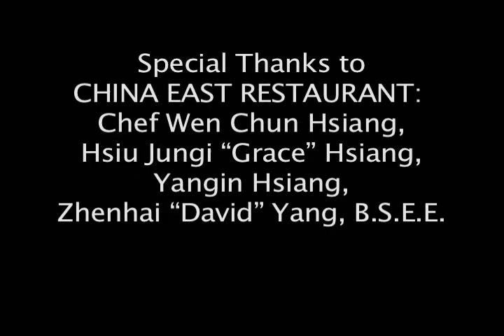Footprints of China in the Miami Valley Episode 1 part 3